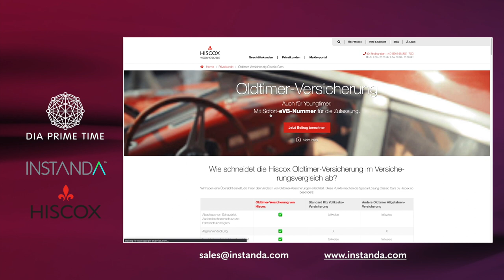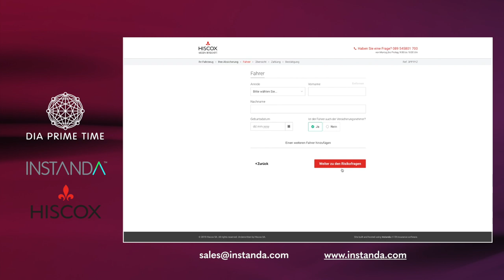INSTANDA met HISCOX at DIA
We give insurers the power to innovate at scale, deliver solutions to changing markets and rapidly change the way insurers deliver their products to customers.

In December, we caught up with Stephane FLAQUET, European CEO, HISCOX at the DIA Prime Time 2020 event. Stephane discusses his platform solution views, and why they continue to choose INSTANDA.